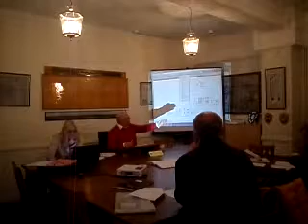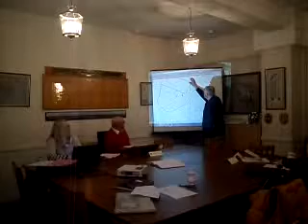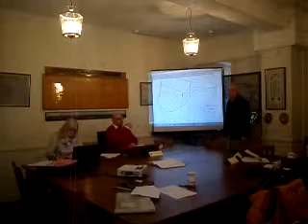Oakham Town Council Planning Sub Committee Meeting 21st April 2016